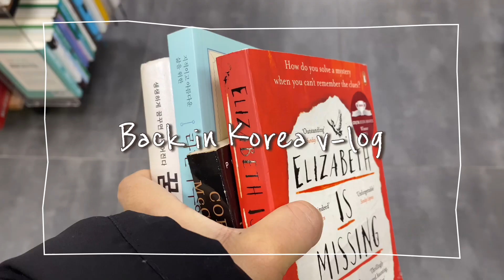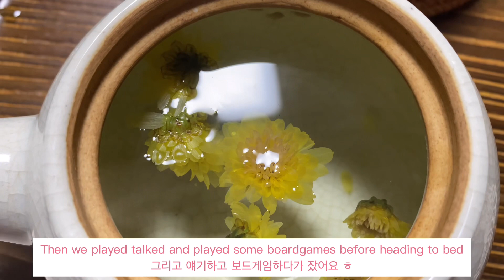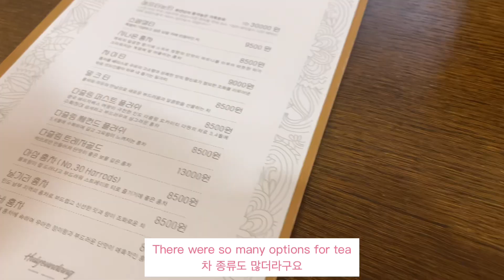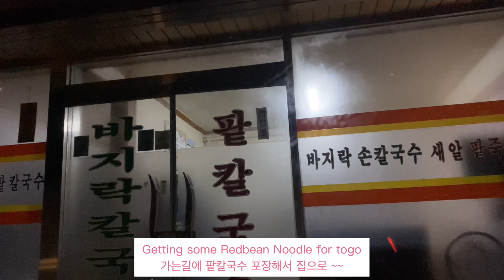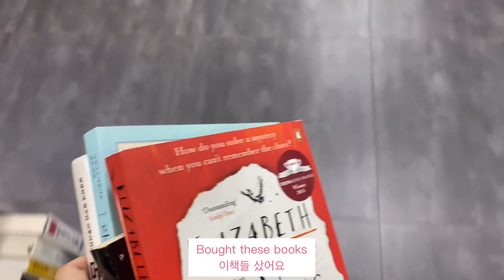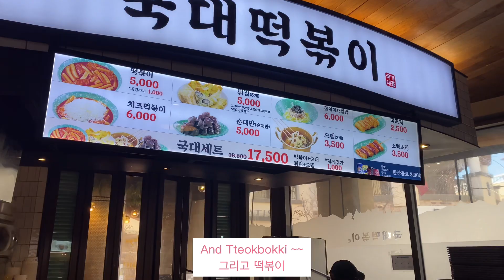From Taipei to Incheon, Iksan, Namwon, Hoegi, sindorim…